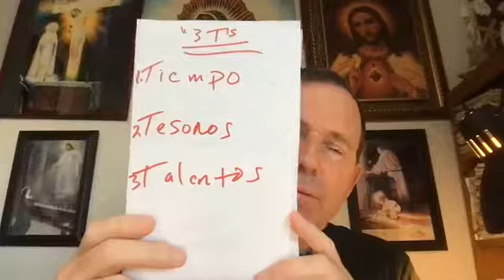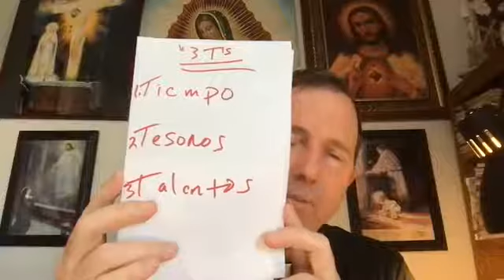LECTURAS DEL DIA | SANTA MARGARITA DE ESCOCIA | 16 DE NOVIEMBRE 2022